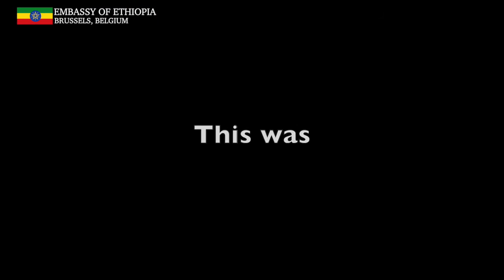Hon. Louis Michel, MEP: We have to recognize the progress made by Ethiopia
Interview with Hon. Louis Michel, Member of the European Parliament, about the launching of the Ethiopia-European Parliament Friendship Group on 3 March 2016 at the EP.

Read the official press release about the launching of this event